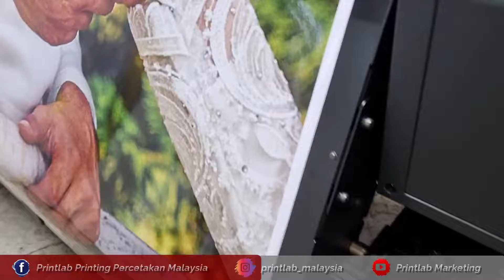WALL STICKER PRINTING-Sticker Dinding-Print Wall Sticker, Wall Paper, Pelekat Kertas Dinding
​Present your business clearly with wall sticker printing.

Wall sticker is suitable for many usage and buildings like retail shop, mall, showroom, restaurants, and for other facilities. Wall sticker advertising is excellent and practical as marketing-advertising method due to its attraction and creative way to build awareness and to have a lasting impression of brand towards target audiences.

We offer custom sizes and shapes of wall sticker.

Below are multiple  material selection  of table sticker:
White Sticker
Premium White Sticker
Premium Removable Grey Based White Sticker

We also offer various type of finishes for their longevity, and projecting a professional image.
Indoor Gloss Lamination
Indoor Matt Lamination
UV Gloss Lamination
UV Matt Lamination
Premium UV Gloss Lamination
Premium UV Soft Touch Lamination
White stickers are water-resistant and tear-proof.
Print stickers in custom shapes to make your message more noticeable. Choose custom shape specify the dimensions of your artwork. Add white ink to your design to make certain parts stand out.